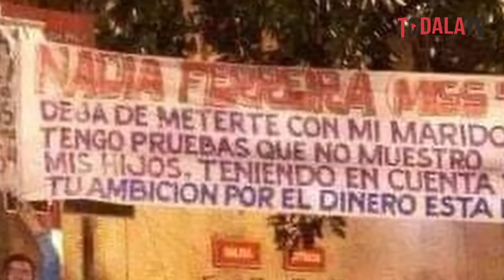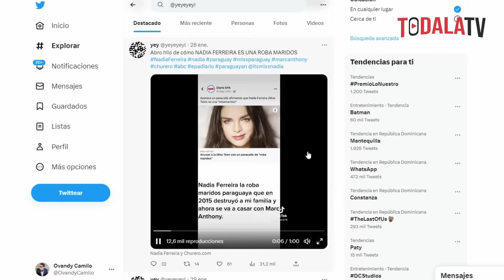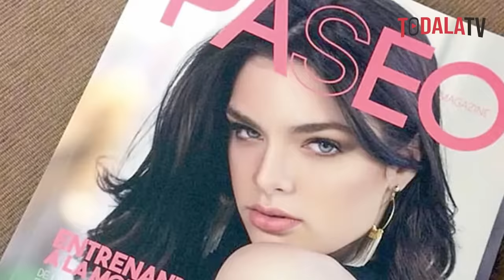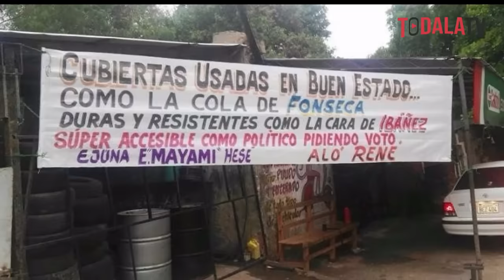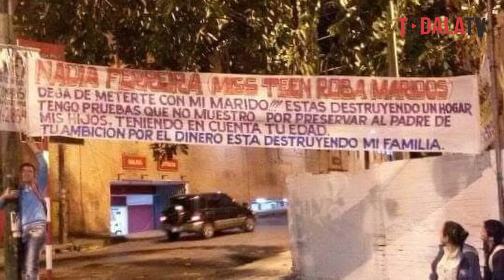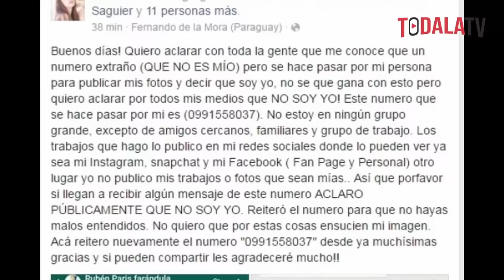Nadia Ferreira: "El pasado oscuro de la esposa de Marc Anthony" + BIOGRAFÍA 🔴TODALATV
Es bueno aclarar que como medio de comunicación solo estamos exponiendo aquí las informaciones que han surgido en torno a la modelo, no necesariamente estamos afirmando que sea cierto, aunque los hechos así lo demuestren. Sabiendo esto, continuamos.

Nadia Ferreira: "El pasado oscuro de la nueva esposa de Marc Anthony" + BIOGRAFÍA

Recientemente se llevó a cabo la gala de celebración de la boda de Marc Anthony y su ya esposa la modelo Nadia Ferreira.
Pero no todo es color de rosa, ya que la joven modelo de 23 años se ha visto envuelta en algunos escándalos en su natal Paraguay. Como era de esperarse al convertirse en noticia que la joven modelo se casaría con el reconocido artista salsero boricua exesposo y padre de los hijos de Jennifer López, saldrían a la luz algunos capítulos oscuros de la modelo más cotizada de Paraguay, Nadia Ferreira.

Quedate hasta el final del video que en esta breve biografía, también te diremos sus luces, no solo sus sobras.

El mismo día de la boda, una cuenta en Twitter cuyo usuario es @yeyeyeyl
Hizo una publicación junto a un video, hablando del pasado de Nadia Ferreira, cuando vivía en Paraguay y el supuesto romance con un señor de 84 años, dueño de la empresa, TIGO. La cuenta escribió, lo siguiente:

"Abro hilo, de cómo NADIA FERREIRA, ES UNA ROBA MARIDOS" y le hizo mención a la cuenta de Twitter de Nadia, la cual hasta el momento es: @itsmissnadia. El video con texto y audio dice: "Nadia Ferreira roba maridos". Paraguaya que en 2015 destruyó mi familia y ahora se va a casar con Marc Anthony. Luego de ganar "Miss Teen Paraguay", Nadia se convirtió en la amante de Mario López Estrada de 84 años, dueño de, TIGO y del Mall Paseo de la Galería Paraguay.

Como prueba, el video muestra las fotos de la modelo como imagen de ambas marcas comerciales.

¿Quién Nadia Ferreira? + BIOGRAFÍA

Nadia Tamara Ferreira es una modelo paraguaya y ganadora del concurso de belleza que fue coronada Miss Universe Paraguay 2021. Como Miss Universe Paraguay, Ferreira representó a Paraguay en Miss Universe 2021, donde quedó como primera finalista.

Nació un 10 de mayo de 1999 Villarrica, Paraguay. Tiene actualmente 23 años.

Desde finales del 2018, mantenía un noviazgo con el empresario paraguayo Omar Castorino Montanaro, nieto del entonces ministro del Interior durante el régimen del dictador Alfredo Stroessner, Sabino Augusto Montanaro, hasta inicios del 2020.

Ferreira había sido coronada anteriormente Miss Teen Universe Paraguay 2015 y se ubicó como la tercera finalista en Miss Teen Universe 2015.

Como modelo, Ferreira comenzó su carrera a los 13 años y obtuvo reconocimiento en 2017, luego de ser seleccionada para caminar en el desfile O / W 2018 de Custo Barcelona en la Semana de la Moda de Nueva York. Desde entonces ha aparecido en Harper's Bazaar, Cosmopolitan, L'Officiel y Robb Report Singapore.

Ferreira apareció en un comercial de Patrol Jeans y otras campañas publicitarias.

También participó en varios desfiles, incluida la Semana de la Moda de Nueva York, creando un alboroto en los medios locales e internacionales tanto de partidarios como de críticos.

También ha desfilado en el Arab Fashion Week en Doha, Qatar como también otros desfiles de moda en Milán, Santiago, París, Brasil, Uruguay y Paraguay.

En 2018, firmó con la agencia de modelos Wilhelmina, famosa por modelos como Nicki Minaj, Demi Lovato y Nick Jonas.8​ Apareció en la fotografía editorial de Gettyimages.

En Televisión. Ferreira se convirtió en una celebridad local luego de su participación en el programa Parodiando de Telefuturo en el 2015, en el que los participantes imitan a cantantes famosos, como Taylor Swift y Violetta.

Es la modelo mejor pagada de Paraguay.